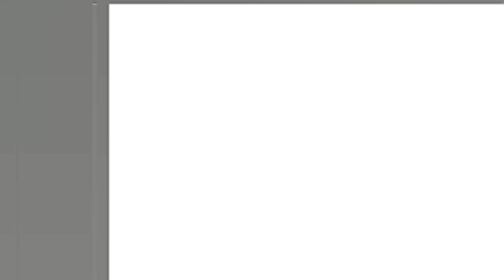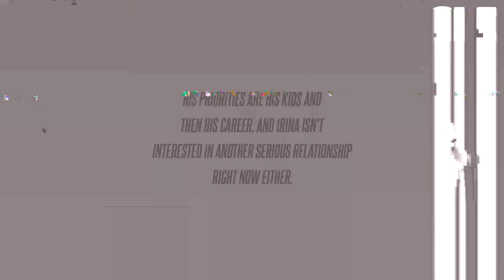Back On? Tom Brady and Irina Shayk Ignite Reconciliation Rumors After Pair Spotted Together in Miami